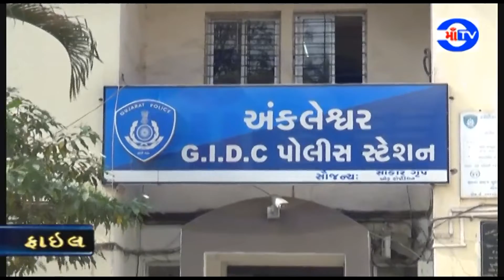માં ટી.વી. 20-02-2019 અંકલેશ્વરના ટ્રાન્સપોર્ટ સંચાલકની ટ્રક સગેવગે કરી અન્ય ટ્રકો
સ્પેરપાર્ટ બદલી ટ્રક ચાલક ફરાર